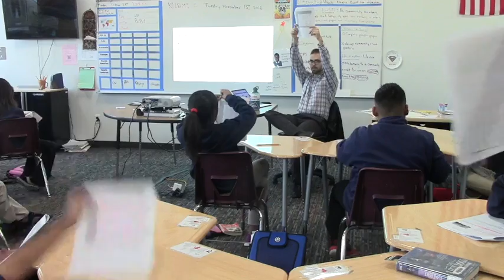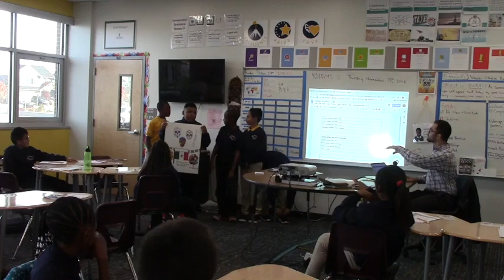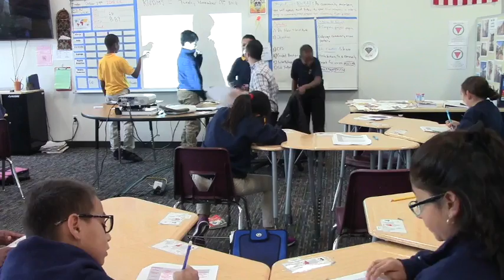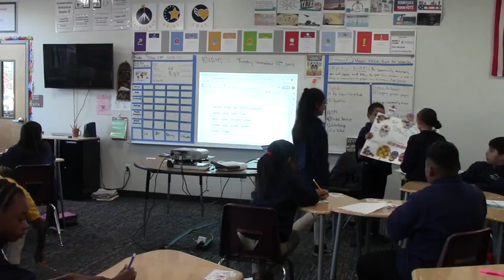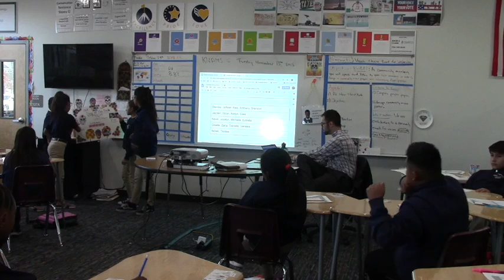Clark Obs 10/29-11/12